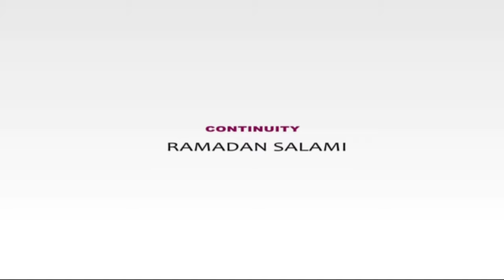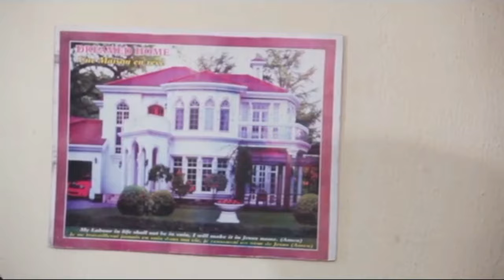AKOSILE EGBIN - A Nigerian Yoruba Movie Starring Fausat Balogun | Niyi Johnson